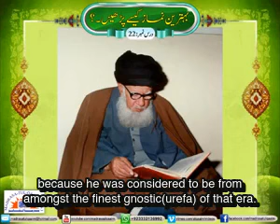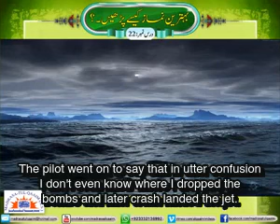Benefits Of Reciting Hadith-e-Kisa - A True Story Ayatollah Bahuddini